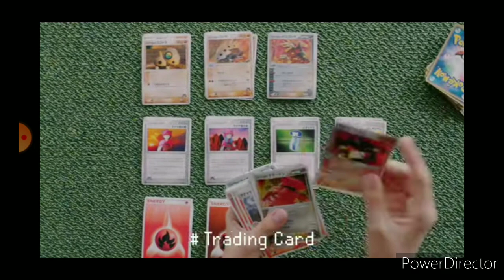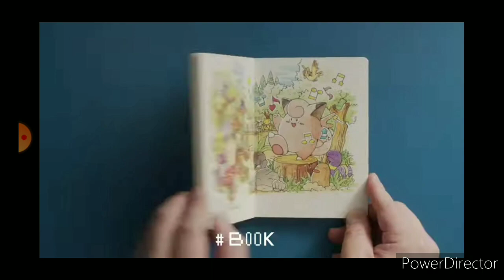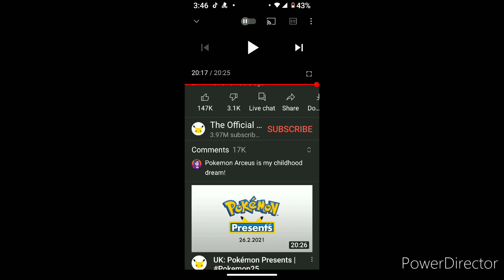Reacting to today's Pokemon Presents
My first reaction video. Sorry for the terrible audio but I hope you enjoyed anyways 👍